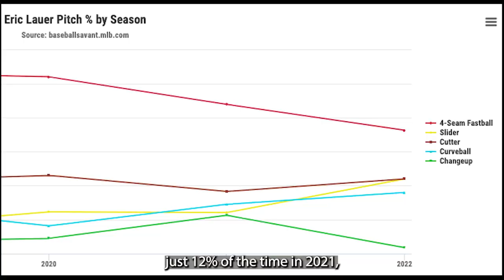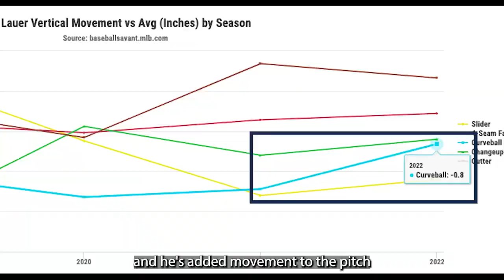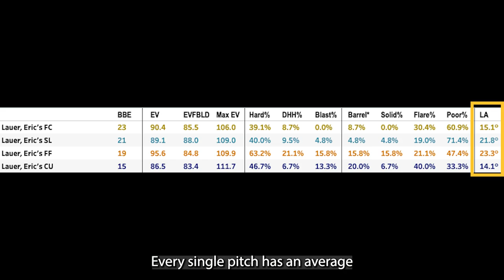Eric Lauer: Fantasy Baseball Sleepers - Finding Pitcher Breakouts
Our 2022 fantasy baseball sleepers series for finding starting pitcher breakouts and fantasy baseball risers, by analyzing a pitcher's specific pitch mix. Eric Samulski of RotoBaller does a deep dive on Eric Lauer, analyzing the Milwaukee Brewers starting pitcher and explaining why fantasy baseball managers in deeper leagues should be consider Lauer as a fantasy baseball starting pitcher waiver wire pickup. Eric specifically does a pitch mix breakdown by isolating video clips and using advanced stats, pitch data and statcast metrics to perform his analysis. Eric looks at Lauer's different pitches and whether they can lead to success against MLB hitters and whether Lauer can be useful for fantasy baseball managers as a starting waiver wire pickup and potential fantasy baseball sleeper.

- Win Big in 2022 -

Our exclusive DFS tools, articles, Lineup Optimizer, and daily DFS cheat sheets.